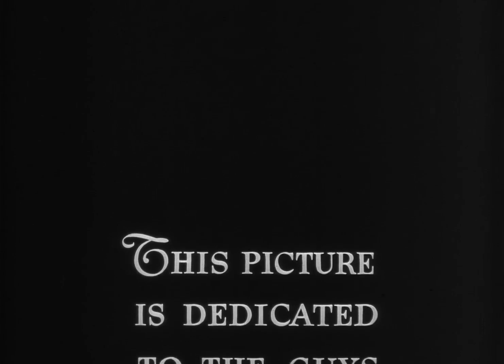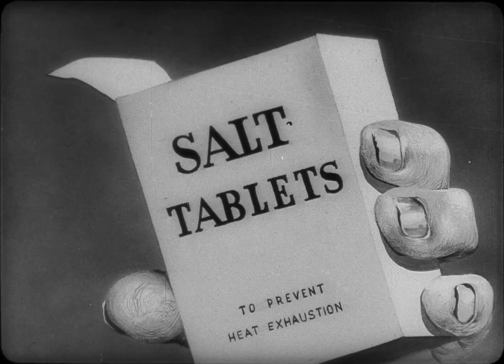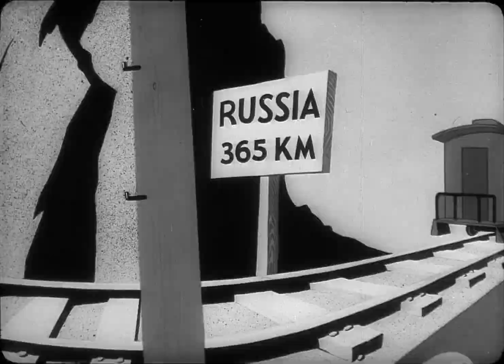Private Snafu | Hot Spot | 1945 Classic Cartoon